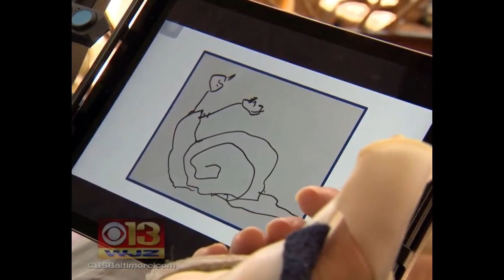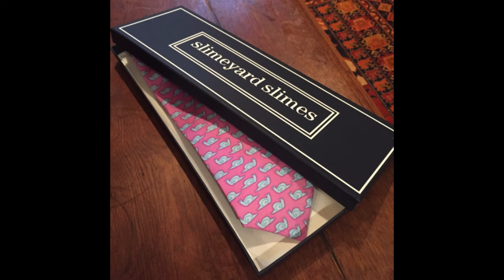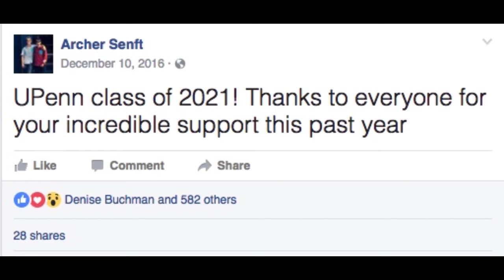Slimeyard Slimes Founder Archer Senft El Condor Pasa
From Cape May Beach, NJ to Baltimore, Maryland and in the Fall of 2017 to University of Pennsylvania - Look how far our founder Archer Senft has come in his recovery, life and his ecommerce business

Listen to sweet music and watch a life changing accident turn into the humble beginnings of trendy new clothing brand @slimeyardslimes